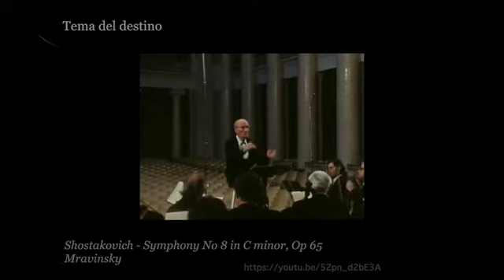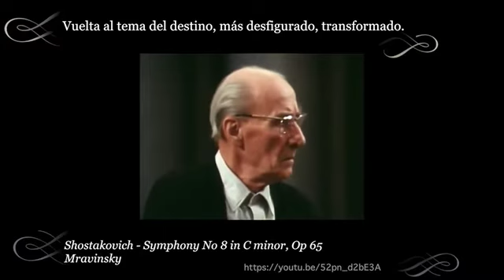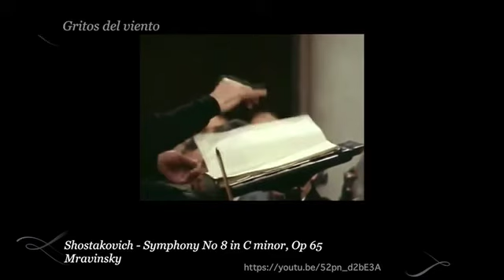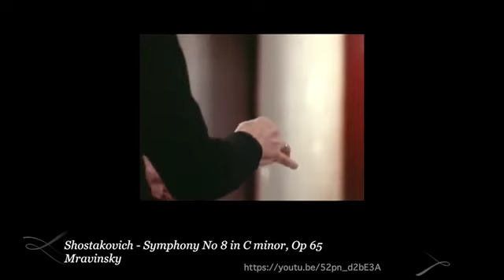Rajmaninov, Concierto piano nº 1; Shostakovich, Sinfonía nº 8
Video explicativo para los abonados de proximidad de la OSCYL. Temporada 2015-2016